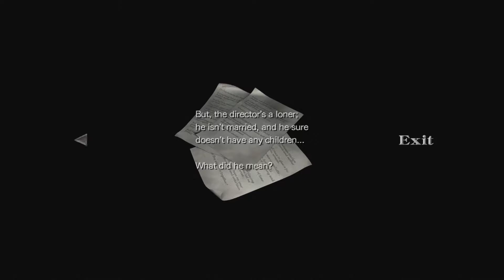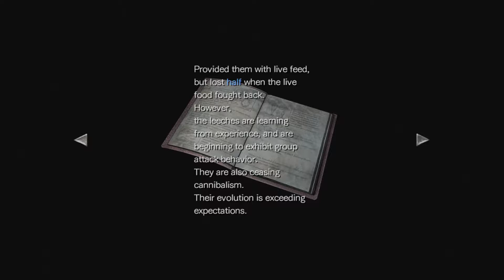Resident Evil 0 #12